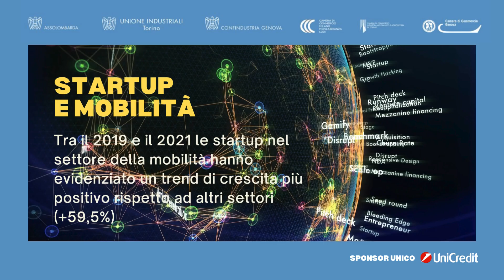MCE 4x4 2024 - Per un futuro più sostenibile